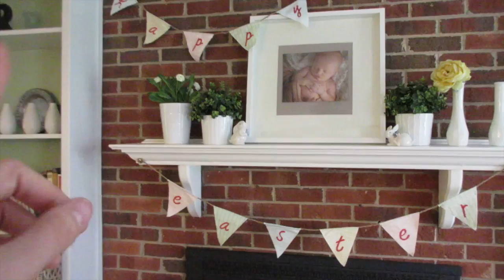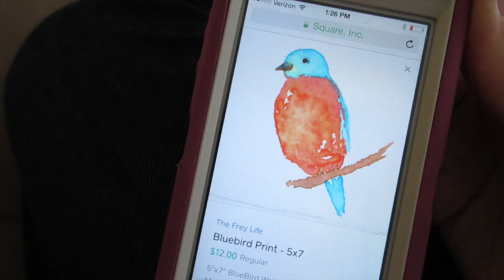$1 Pool Noodle Play Ideas + Vlog!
7 ways to have fun with a $1 pool noodle...plus hang out with us!

Write me at:
Kathryn "Doitonadime"
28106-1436